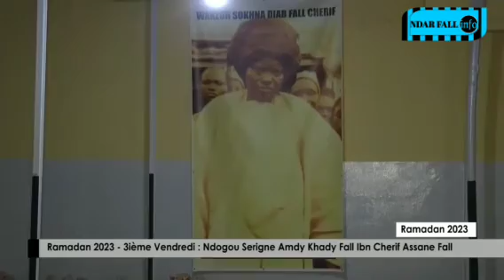RAMADAN 2023 : 3IEM VENDREDI : NDOGOU SERIGNE AMDY KHADI FALL IBN CHERIF ASSANE FALL